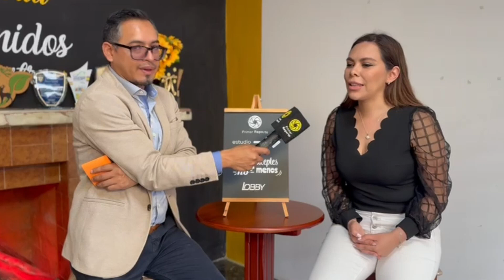Taller gratuito sobre marca personal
Janteth Chuinda y Verónica Rivas, impartirán en los próximos días un destacado taller online enfocado en el manejo y fortalecimiento de la marca personal. Esta iniciativa está dirigida tanto a recién graduados como a profesionales en busca de potenciar su imagen y presencia en el ámbito laboral.